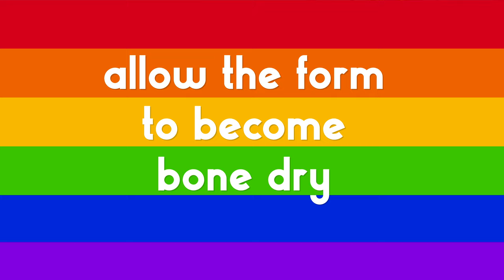DIY Clay Noisemakers for 🌈PRIDE 🌈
H A P P Y   P R I D E ! ! !

It's June so we're celebrating PrideMonth here at AMACO brent! Follow along with this super simple clay project where we take you step by step on how to make your own noisemakers to use at your local PRIDE parade!

We celebrate Pride 365 days a year here at AMACO brent and we are so happy to be celebrating love with the LGTBQ+ community!